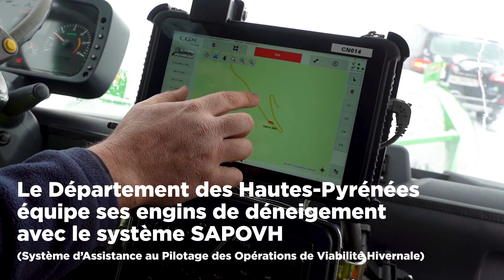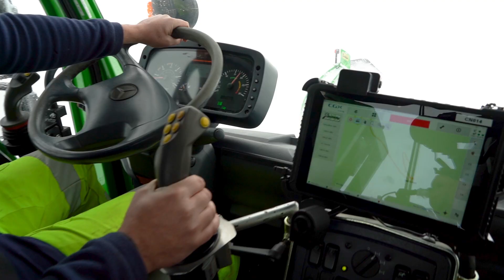Déneigement du col d'Hautacam par les agents du Département des Hautes-Pyrénées - 2021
Pour votre sécurité, le Département innove. Ici, les agents déneigent le col d'Hautacam.

Crédit vidéo : L. Gaits